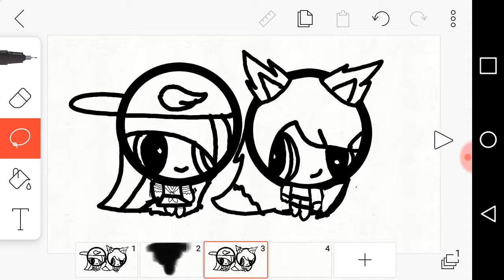Ask me dare part 4